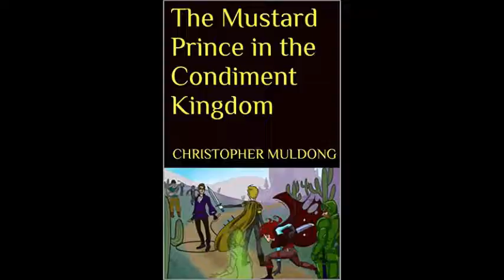Reading of Shattered Glass by Christopher Muldong: Pages 5-9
Reading of Shattered Glass pages 5 to 9.

Synopsis:
Shunned by her classmates and peers, Crystal Sharder lives a lonely and miserable life. Retreating to her room when her father beats her mother, a man appears as if he is stuck to her wall named Glasgow. He shows her a world different from her own and tells her that she can be a part of it. However, she must first complete various tasks before she can enter this new world, including killing her parents.